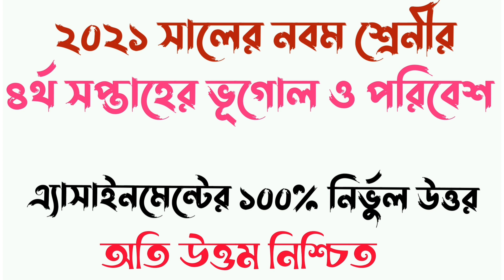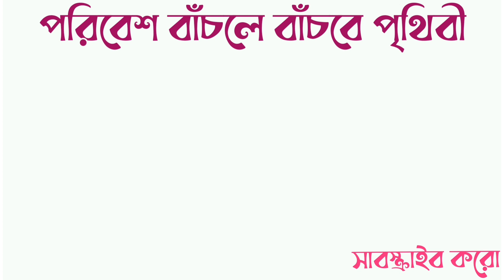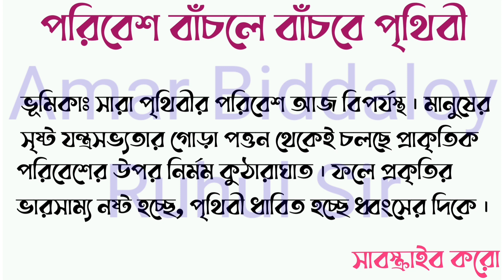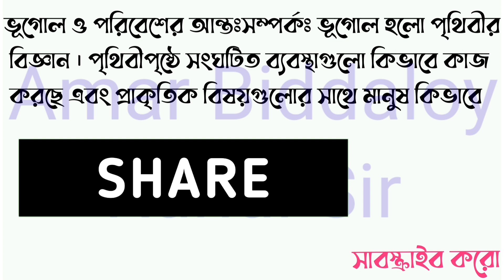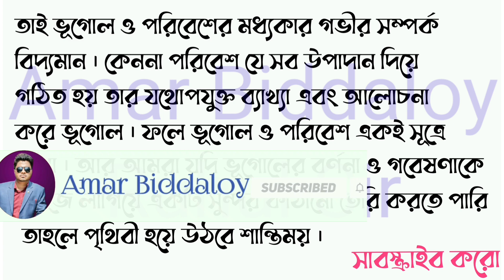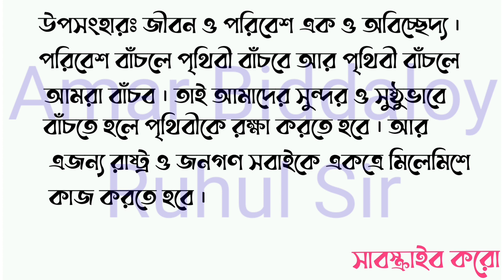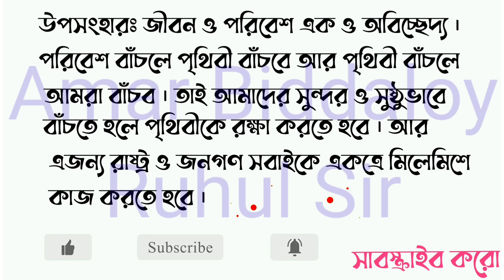Class 9 assignment 2021 | ভূগোল ও পরিবেশ | পরিবেশ বাঁচলে বাঁচবে পৃথিবী | ৪র্থ সপ্তাহ | নবম শ্রেণী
ভিডিওতে পরিবেশ বাঁচলে বাঁচবে পৃথিবী শীর্ষক প্রতিবেদন লেখা হয়েছে | যার শিরোনাম গুলো হলো ভূমিকা, পরিবেশের উপাদান, ভূগোলের শাখা, ভূগোল ও পরিবেশের আন্তঃসম্পর্ক, পরিবেশ রক্ষায় আমাদের করণীয় , উপসংহার | Class 9 assignment 2021 | ভূগোল ও পরিবেশ এ্যাসাইনমেন্ট | Geography and Environment  assignment | Amar Biddaloy class 9.